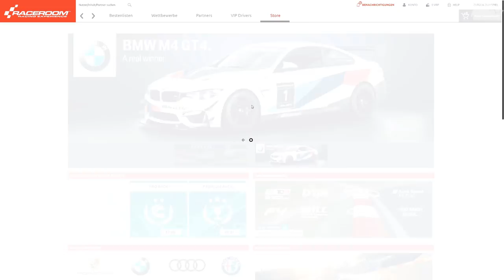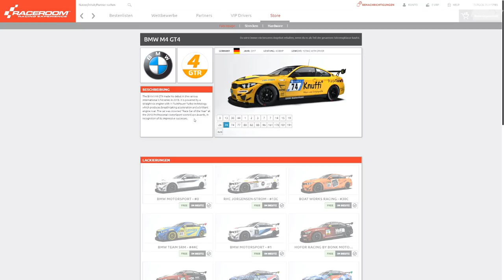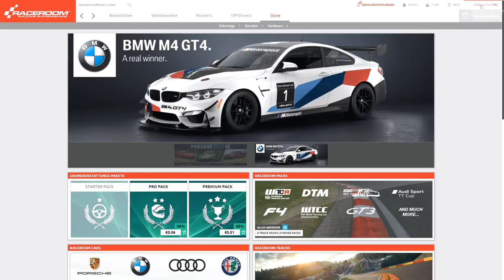RACEROOM - Ein echter Champ unter den GT4 Rennwagen - Let's Play R3E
► Mit dem letzten Update für RACEROOM kam eine Menge neuer Inhalte mit in die Simulation. Ein solcher neuer Inhalt ist der BMW M4 GT4, welcher rAii heute auf dem Red Bull Ring ausfährt.

► Plattform: PC
● PC-Hardware des Aufnehmenden:
• System: Windows 10 Pro
• Prozessor: Intel Core i7-8700k @ 3,7 GHz
• Arbeitsspeicher: 4x8,0 GB Corsair Vengeance RGB DDR4 3600MHz
• Mainboard: ASUS ROG STRIX Z370-F GAMING
• Grafikkarte: EVGA Geforce GTX 1070 FTW Gaming
• Netzteil: be quiet! Pure Power 10 (700 Watt)